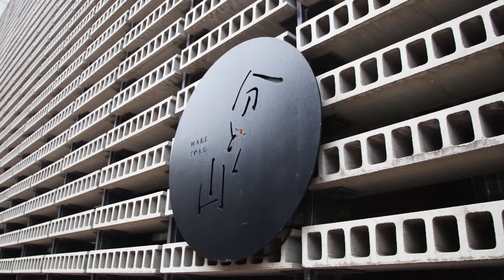ヘルシーメニューを極めたい方に！冷やしごまだれこんにゃく麺 ｜和食のレシピ集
麺はこんにゃく、肉のかわりに大豆ミートでとにかくヘルシー！
ニンニクと辣油のごまだれの隠し味が美味しさを引き立ててくれます。